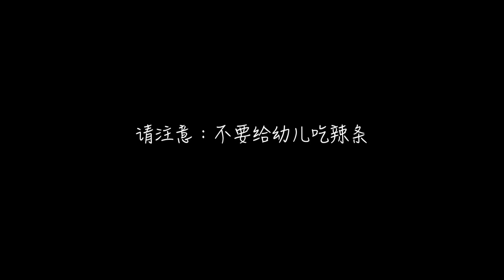外国人第一次吃辣条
当外国人第一次吃辣条时…“你确定这不是肉吗？！”

我是你们最爱的美国朋友小马在纽约！我的思维很怪，逻辑不清，但中文确实是十级的！我希望我的“马达们”可以通过我这个小频道来了解美国，如果各位可以受到一点点启发就更好！